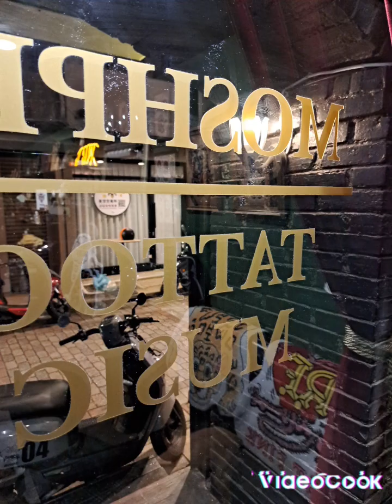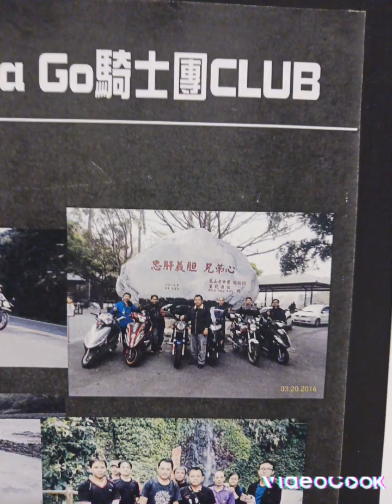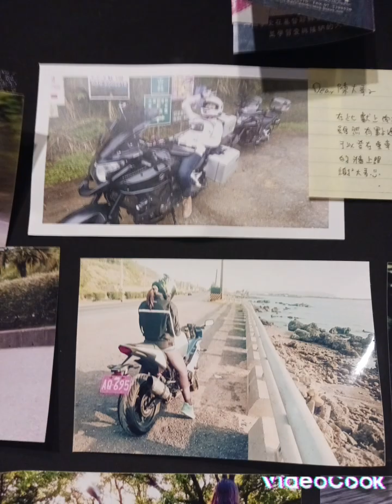聖誕節最強大陣容大團結為高雄出發